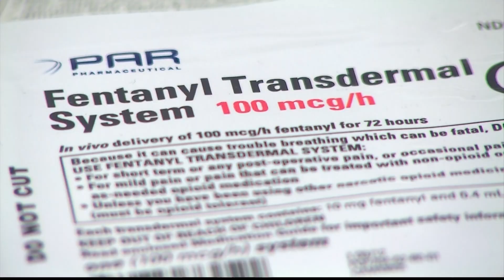Investigators: Driver in fatal Hyde Park tractor-trailer crash had drugs in his system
Police say Craig Allen Dickson, of Hopewell Junction, slammed into Junior's Lounge.